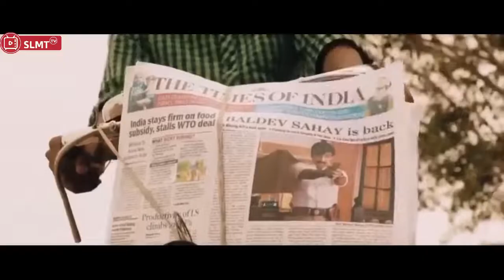DANGGP LUGU TERNYATA KAPTEN GNAS II ALUR CERITA FILM INDIA ACTION